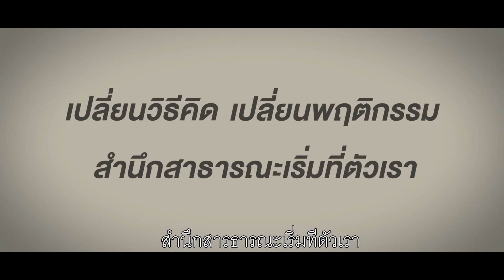คุุุุุุุุุุุณว่าใครชนะ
โดยกลุ่มงานคุ้มครองจริยธรรมและกิจการพิเศษ
ส่วนเสริมสร้างวินัย สำนักบริหารงานกลาง
กรมอุทยานแห่งชาติ สัตว์ป่า และพันธุ์พืช

ที่มา สํานักงาน ป.ป.ช.